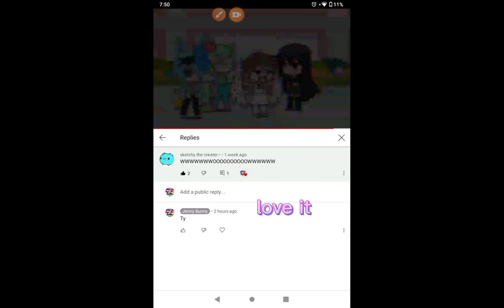good love good people